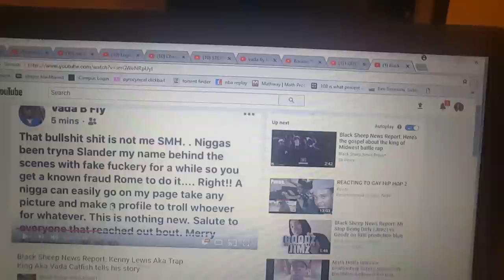Salute to ROME DMV aka 'The Detective' for Revealing Kenny Lewis aka VADA FLY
Salute to ROME DMV aka 'The Detective' for Revealing Kenny Lewis aka VADA FLY ROME DMV HAS BEEN MOVING THE CULTURE FOWARD FROM THESE SNAKES

Mail Room:
Ismokehiphop Live.